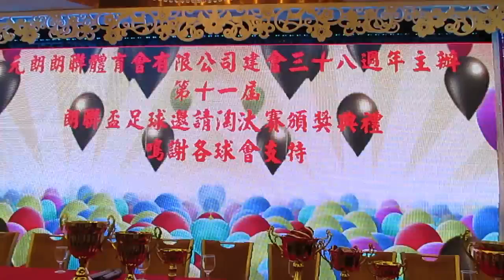2013朗聯盃頒奬實況(2013.8.25.)~會塲